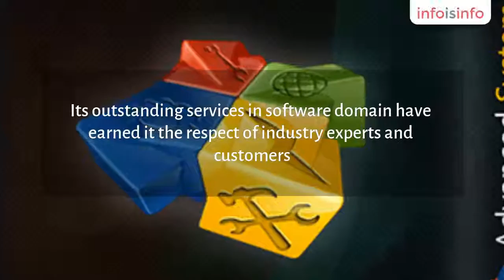Software Development in Jaipur - Systweak Software - InfoIsInfo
Systweak Software, Software Development in Jaipur.

Well established since 1999, Systweak Software is India’s leading product-based software company and has an excellent track record of serving millions of demanding customers worldwide through its state-of-the-art products. Its outstanding services in software domain have earned it the respect of industry experts and customers.

Well-revered in the industry for the quality of the products developed, Systweak Software is looking forward to make your computing experience even better, day by day. Browse through its range of highly-appreciated products and download them to start enhancing your computing experience.